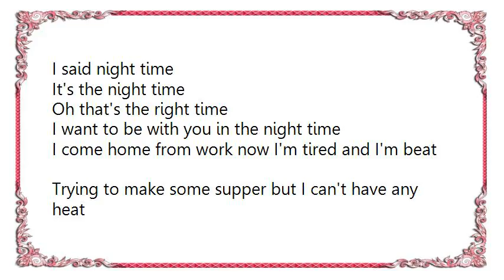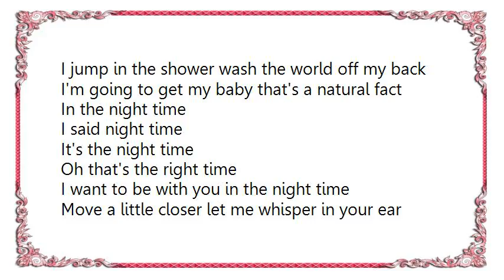Bauhaus - Night Time Lyrics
[Lyrics Bauhaus - Night Time]
(feldman/goldstein/gottehrer)
Get up in the morning take the covers from my bed
There's sunlight in my eyes playing tricks with my head
I work like a dog on the job every day
Trying to earn some money so I can go and play

In the night time
I said night time
It's the night time
Oh that's the right time
I want to be with you in the night time

I come home from work now I'm tired and I'm beat
Trying to make some supper but I can't have any heat
I jump in the shower wash the world off my back
I'm going to get my baby that's a natural fact

Move a little closer let me whisper in your ear
Just turn your radio up and you'll hear what I'm saying
Half a million people with nothing to say
Running round in circles they're just living their days
Stick with me baby, I'll show you how to fly
We'll make some real music, watch the world go by